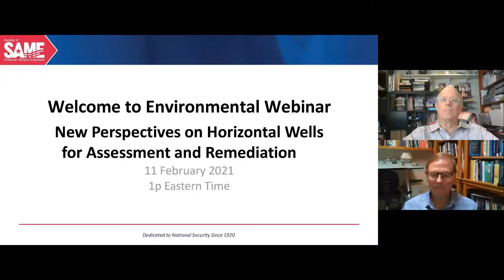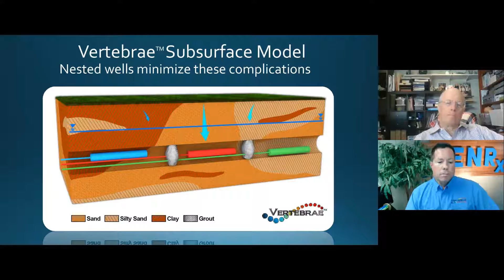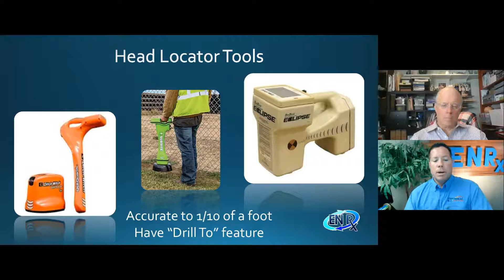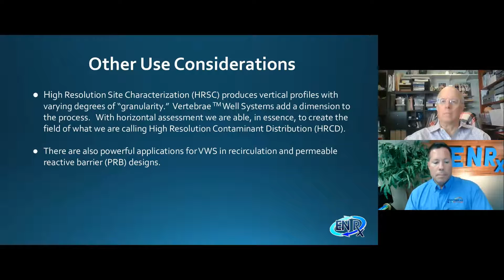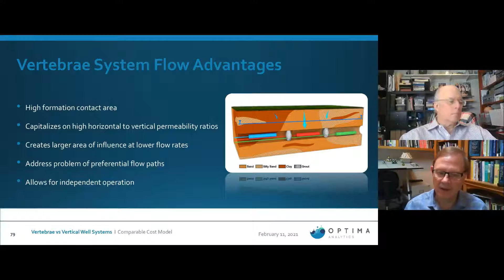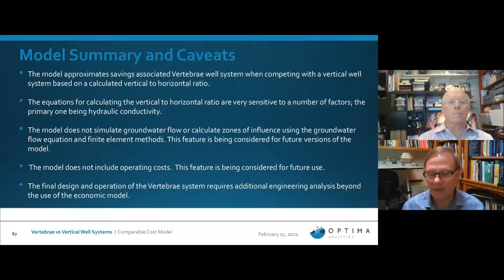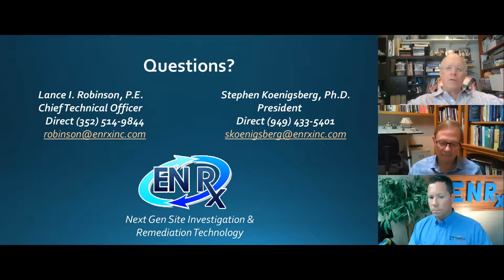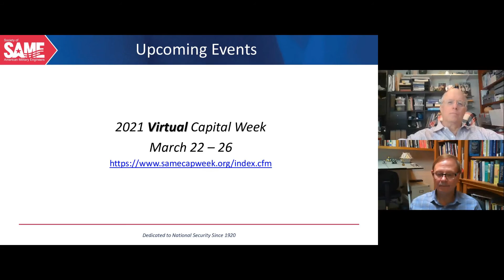New Perspectives on Horizontal Wells for Assessment and Remediation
Some remediation technologies can be established but not prevalent, however; they are subject to the forces of change.  In some cases, process improvements can drive new applications and levels of acceptance.  This is what is happening with the deployment of horizontal wells for site assessment and remediation. In essence, decreasing costs, as well as certain strategic shifts, are two factors that have brought about a resurgence of horizontal well systems.  The latter is specifically tied to moving from monolithic single well systems, that are subject to preferential path distortions, to segmented well systems which provide control and efficiency, and the reduction of the operational footprint.

A case will be made for how this forms a next generation advancement in site assessment and remediation.  As one example, segmented horizontal profiling brings additional accuracy to assessment at sites, especially those challenged by access issues, and also provides more directed treatment operations with a unique flexibility in dynamic groundwater systems.  Also, with nested, segmented horizontal well systems, CSMs can be significantly enhanced with new perspectives on the true nature if contaminant impact, plus new uses in PRB designs are emerging with emphasis on flux metrics.

Lastly, this technological advancement creates a new paradigm in contrast, or rather as an adjunct to, vertical profiling and high resolution site characterization (HRSC). In fact, it opens up a new strategic approach that can be called high resolution contaminant distribution (HRCD), because flexible horizontal segmented well systems can be used to navigate “up the spine of the plume” providing discretized data sets that illuminate contaminant locations in new ways. Several case studies will be presented that illuminate the advantages of horizontal segmented well systems, that also rely on economic models that compare logistics and cost with vertical well arrays.  The improved flexibility and the integrity of the data sets that are collected and the ability to deliver reagents with improved precision will be illustrated.

Learning Objectives:
1) Take a fresh look at horizontal well systems, which based on older experiences have been considered too costly.
2) Appreciate how assessment designs may benefit from nested, segmented horizontal well systems.
3) Appreciate how treatment designs may benefit from nested, segmented horizontal well systems.
4) Understand advantages in using horizontal well systems for flux metrics including the integration of sensors.

Speakers:
• Main Speaker: Lance Robinson
• Additional Speaker: Steve Koenigsberg
• Additional Speaker: Tim Havranek

For additional information and documents, please visit the Environmental COI webpage on the SAME website.